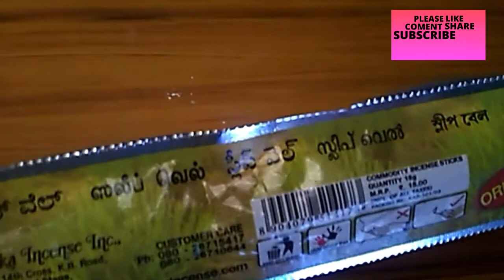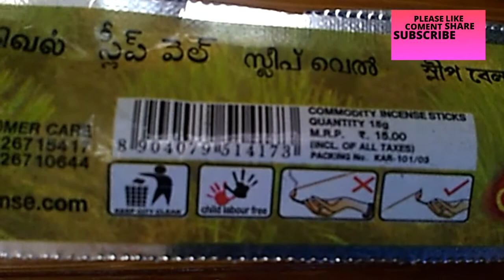Telugu mom night routine after dinner before dinner